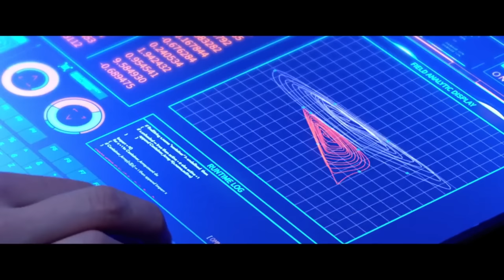After 6 Million Years Spaceship Lands On Wrong Place | Film Explained in Hindi/Urdu | Sci-Fi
All Movies Insight Hindi s, mr hindi rockers channel is provide hindi voice over (Fox Explainer Hindi) for super Mr Alexter movies. So Movies Insight Hindi s, dont worry about language problem, We ( mr hindi rockers ) convert Anokhi Films Hollywood Movie Story & Review in Tamil ( hindi voice over ). Why are you waiting Movies Insight Hindi s, comment movies(Fox Explainer Hindi) which you want in mr hindi rockers channel hindi voice over.